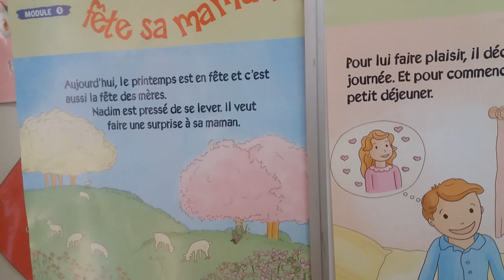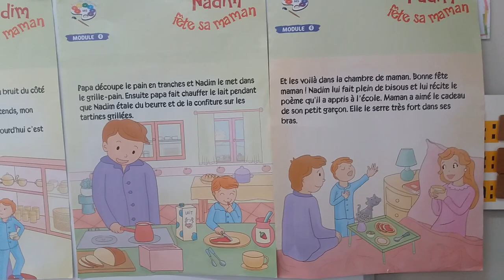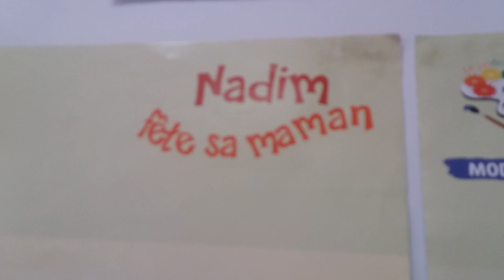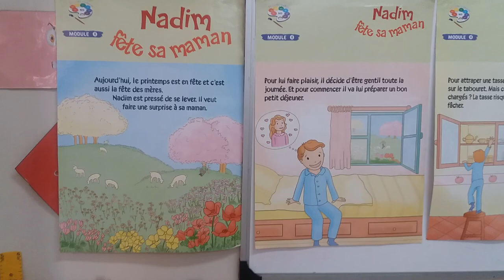La lecture M.S groupe scolaire LA FARANDOLE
Bonjour,Veuillez faire visionner la vidéo à nos petits élèves, les élèves répéteront après la maîtresse et répondront aux questions